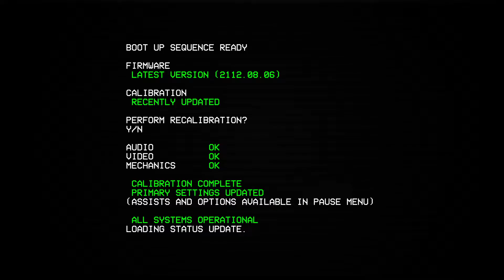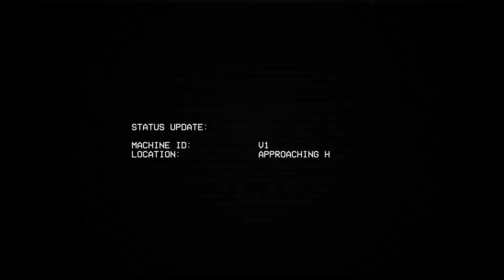ULTRAKILL DEMO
hello and welcome to another video, i hope your having a great day today! :D

in this video we are going to play ULTRAKILL DEMO it is amazing! enjoy tho.